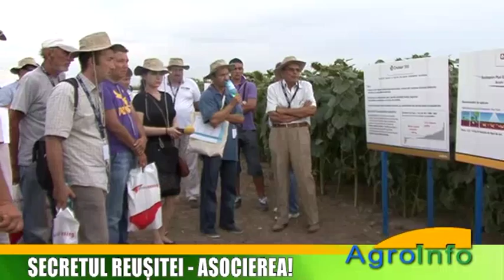Secretul reusitei - asocierea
Interviu cu Sofonea Nicolae, presedinte cooperativa